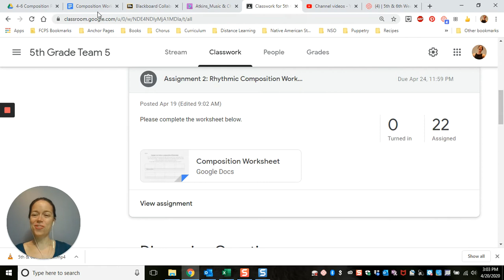5th & 6th Week 2 Assignment 2 Walkthrough